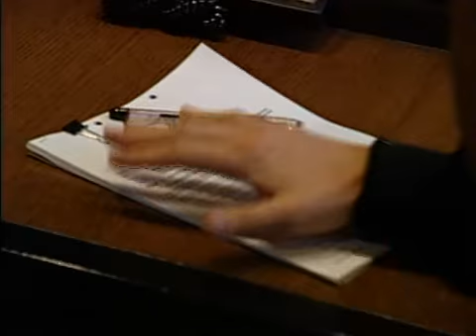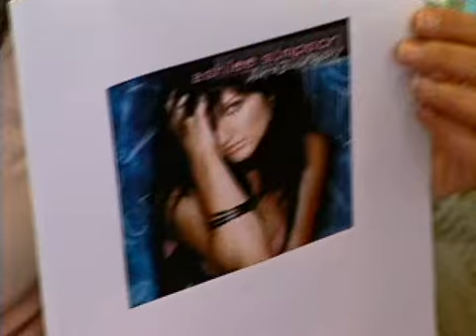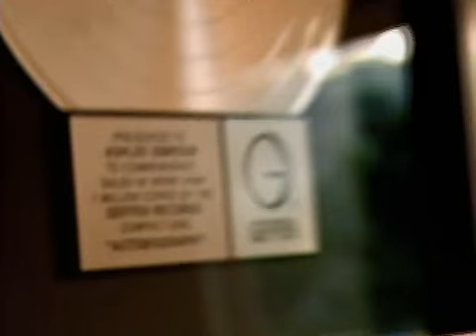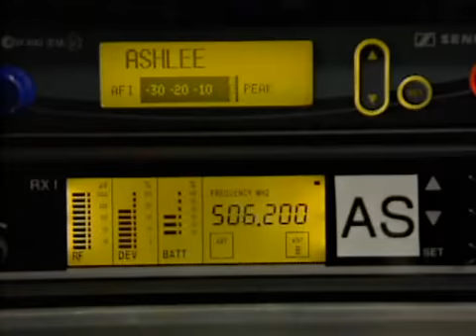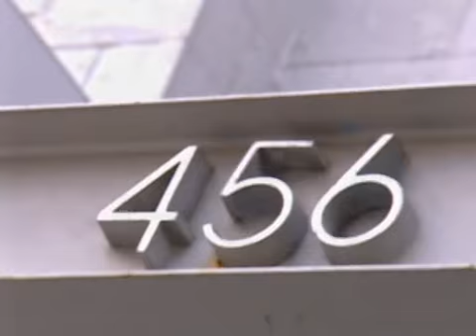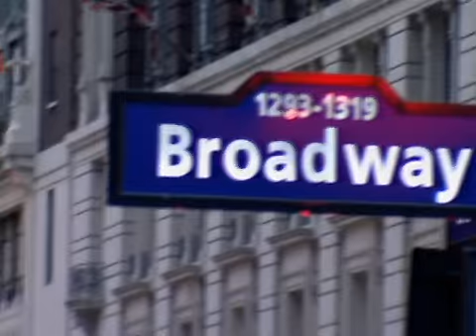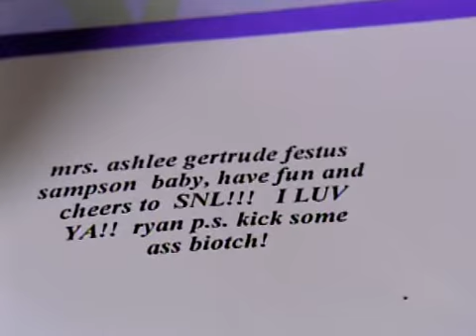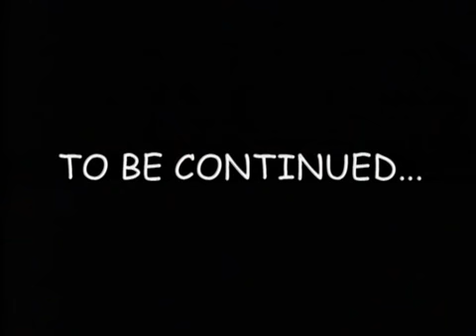The Ashlee Simpson Show - S02E01 "Ashlee Heads to the Big Apple"